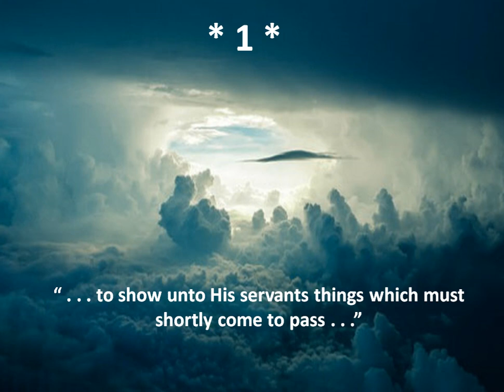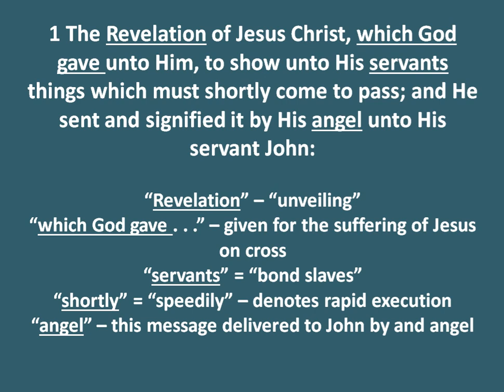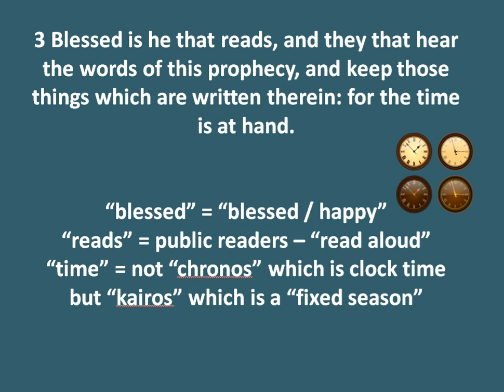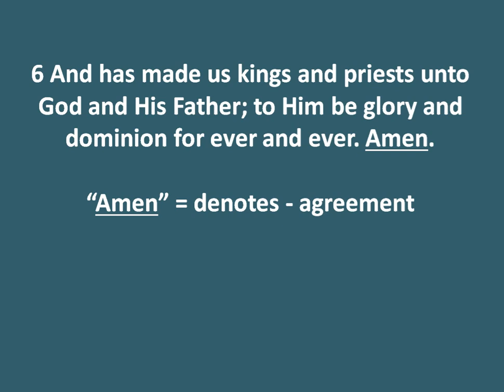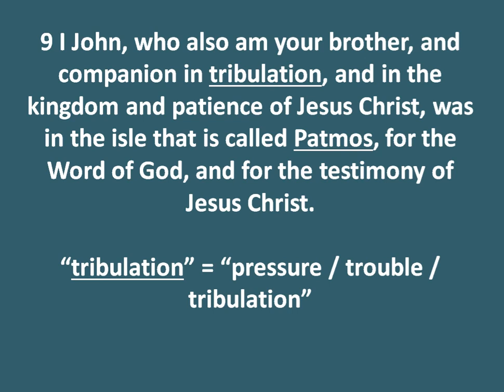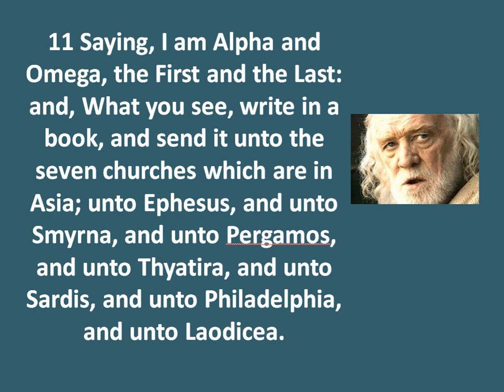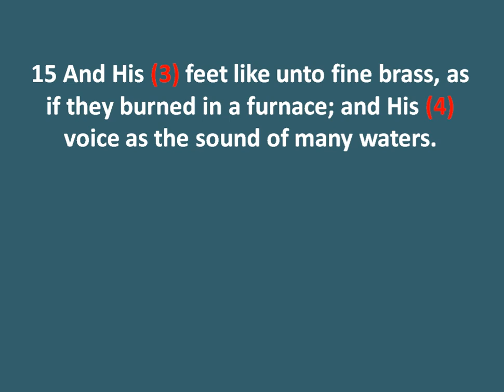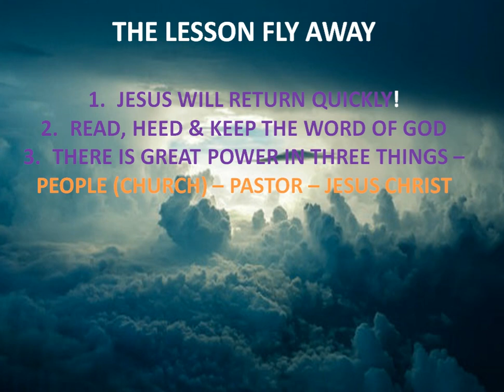REVELATION 1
#2 - The opening chapter of this great book of prophecy begins in our past.  John is on the Isle of Patmos where is commanded to write to the seven churches.  This is great foundational chapter.